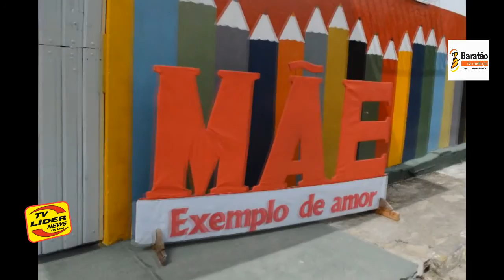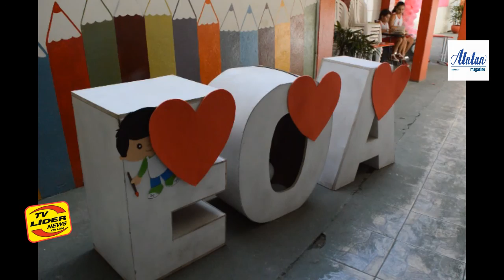Educandário Oliva Araújo comemora dia das mães em conjunto na sala de aula